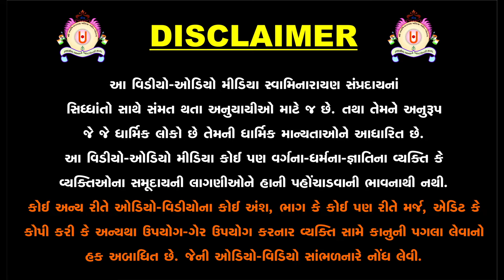રાનીમઉ માં બેઠોરાસ - 118